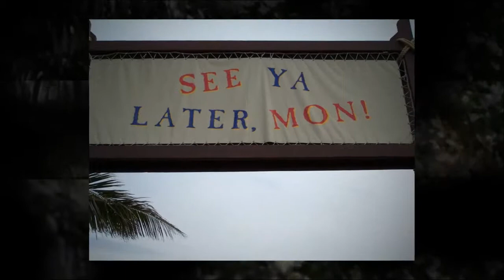Roy A Life Well Lived A Story Well Told